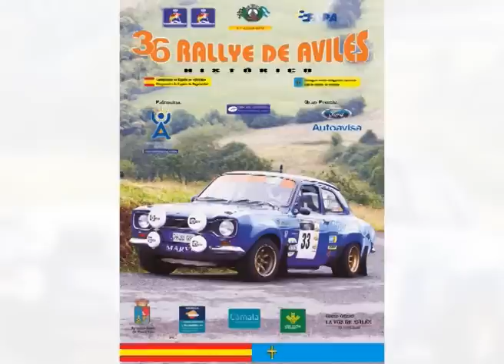RALLY AVILES 2012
36 Rallye Avilés
Historico
6-7 Julio 2012